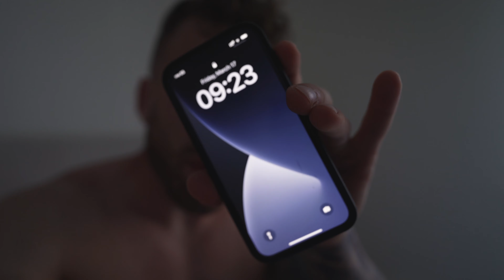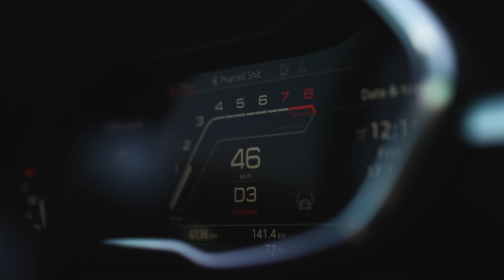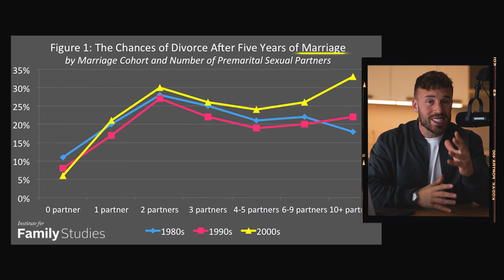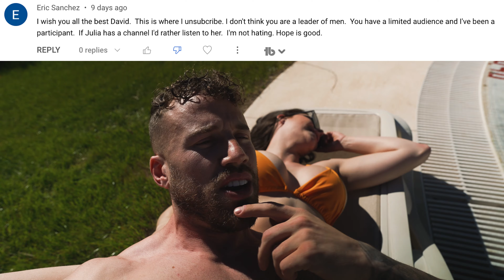my wife's "exclusive content"